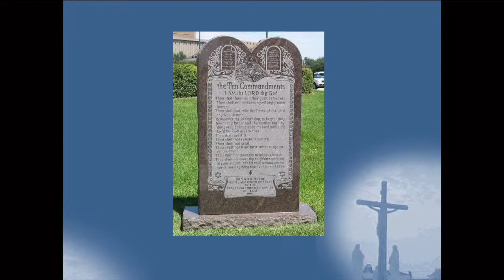Sunday Night Sermon - July 3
July 3, 2022; Welcome to the evening services at Pinnacle Church of Christ:

If you have a question or a prayer request please ask it

👉 👉 👉 To support this ministry and help us continue to reach people all around the world

Pinnacle Church of Christ is located at 11801 Fairview Road in Little Rock, AR 72212

Simple Christianity. No hype, just the Bible.
Services and classes:

SUNDAY
9 a.m. Bible classes, in person
10 a.m. Worship, in person and online
5 p.m. Worship, online

WEDNESDAY
6 p.m. Midweek Class Discussion, online
6:30 p.m. Midweek Class Discussion, in person

THURSDAY
10:30 a.m. Pinnacle Pacesetters Bible class, in person